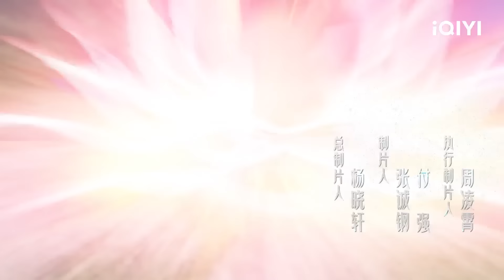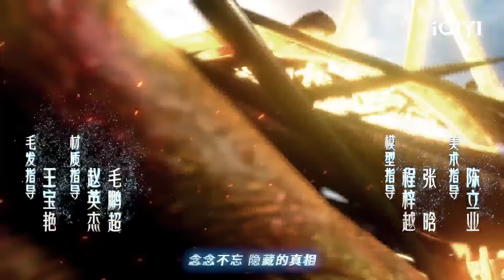【Multi Sub】《神澜奇域无双珠》EP2：海岛夺宝 圣女搅局【欢迎订阅 爱奇艺动漫站】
故事围绕两个不同身份、不同文化背景的少年——法华与蓝歌，因为一颗神器“无双珠”连接在一起拯救人类的故事。两位少年因为神器而产生了共生关系，这使得两位性格迥异的少年需要共同经历各种考验，借此两人关系发生了微妙变化，彼此开始理解对方，逐渐两人成为了如同手足的朋友。两位少年不断通过彼此的配合，努力摸索着无双珠更多的奥秘。
第二季中，蓝、法二人受到大长老指点，前往神秘的“生命绿海”快速提升等级。在这段艰辛的海上旅途中，他们看到了从未见过的神澜奇观，并感受到人族命运的不易。当他们终于来到生命绿海时，却遇到了这里的统治者——“绿海族”。蓝法二人在这里遇到了新的麻烦，他们帮助绿海族化解来自地下的危机，两人接下猎杀吞蚁的任务深入地下世界。猎杀过程中，两人碰巧混入了吞蚁族之主“红宝女皇”冲击十二阶的神级仪式。这时“无双珠”突然显现，吸收了“红宝女皇”晋升所需的心脏，“红宝女皇”便开始追杀蓝法二人，意图寻回这颗强大的心脏。蓝法二人面对这样的神级强者，只能一路逃跑，从地下世界逃回碧天岛。为求自保，两人决定前往更多高手云集的地域——妖域。
第三季，歌、法铧在红宝女皇的磨炼下终于完成突破，蓝歌在法铧的劝说下决定回去继承雷城城主，不料在途中遭遇来妖族谈判的十二天魔。蓝歌压抑不住为父母仇恨的怒火，贸然出手，导致两人陷入天魔的团团包围。在十二天魔即将斩杀蓝歌、法铧之时。红宝女皇出现，并为救两人不得以燃烧生命为代价暂时击退天魔。红宝女皇生命燃烧将至，生死离别之际也终于接受了蓝歌、法铧神阶生命之石的赠礼并与两人正式成为伙伴。红宝气息消散，蓝歌、法铧回到人族三域。而此时天魔族势力渐渐逼近。两个少年决心誓死担下抵抗天魔守护人族三域的责任，一场惊世大战即将拉开帷幕，红宝女皇也将以童颜复活成为无双珠的守护者。